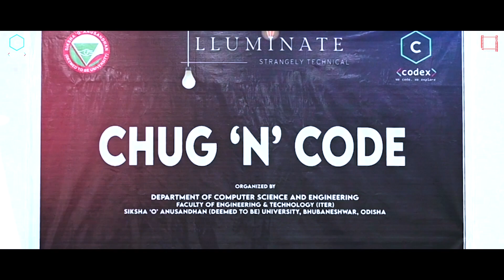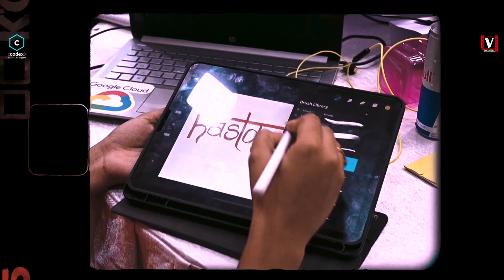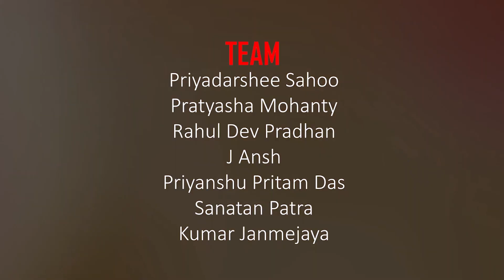ILLUMINATE by @codexiter | Official Aftermovie | Virtual Showreel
Geared up the tech maniacs to their toes, swelled in madness till their brains raddled!! Codex has done again what it is always been best at, and keeping the streak on, ITER's first Tech Fest, ILLUMINATE, was recently conducted by them. Students from different divisions parted in many challenges, including 24 hours codefest HackerWar 3.0, a fun and quirky Chug 'n' Code, and a convoluted yet enthralling Switch 'n' Code! Packing up some of the most "strangely technical" moments of the red-letter day, Virtual Showreel presents the official after-movie of ILLUMINATE!
We hope you all will like it! Please share it with everyone if you do so!